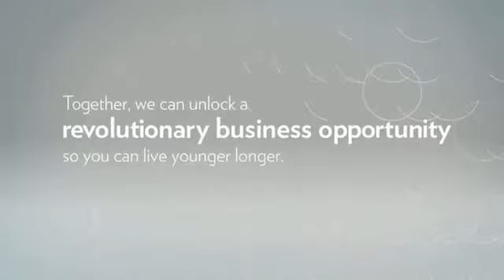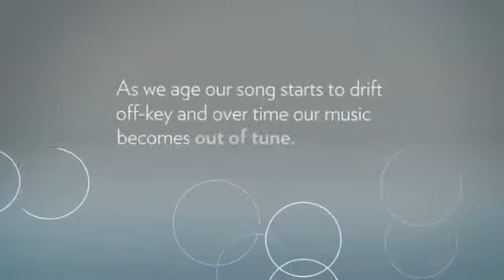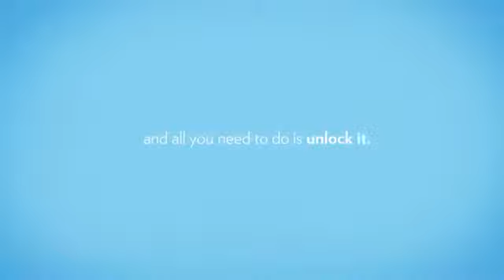AgeLOC Business Introduction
AgeLOC is creating 1 new millionaire every 5 days! This technology resets your genes back to its youthful state. We have infused it in our skin care and nutritional supplements, making us the most advanced anti-aging company in the world!